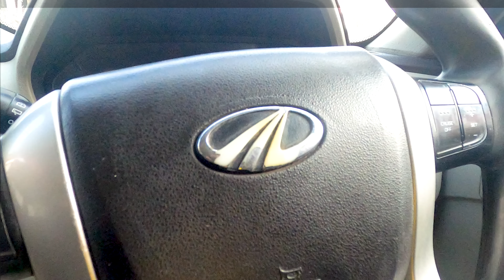New Year Dhamaka 🔥 Scorpio 4लाख, Bolero 5 Lakh, Verna 4लाख चोमू कार बाजार, Raghukul Car Bazar Chomu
Dealership Name :  Raghukul Car Bazar in Chomu
                                          ( Call Or WhatsApp )
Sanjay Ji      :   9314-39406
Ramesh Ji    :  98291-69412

Thanks

Jaipur Road, Radhaswami Bagh, Chomu Jaipur